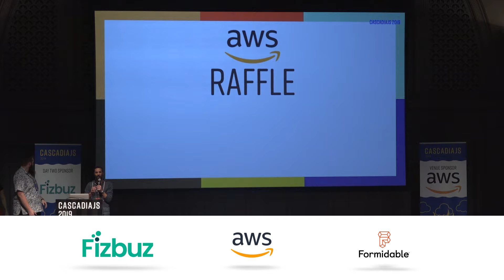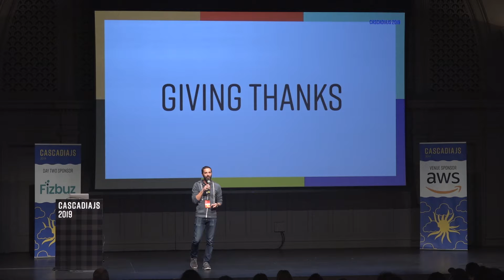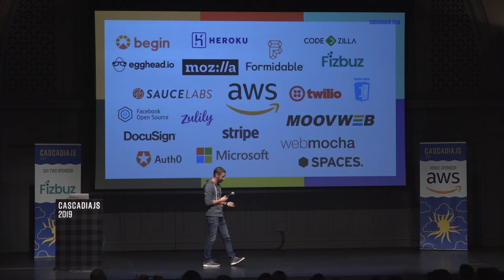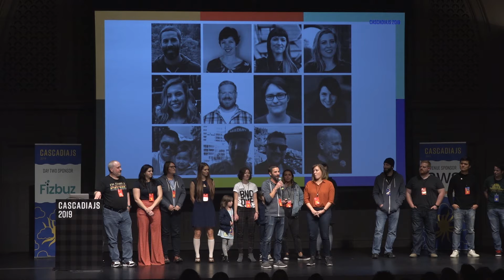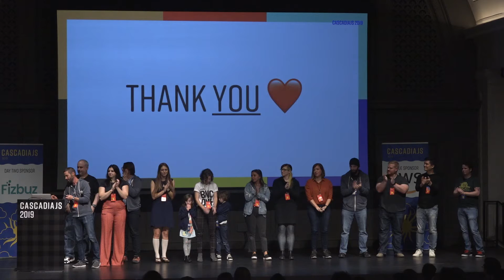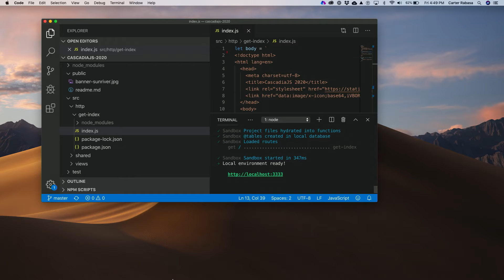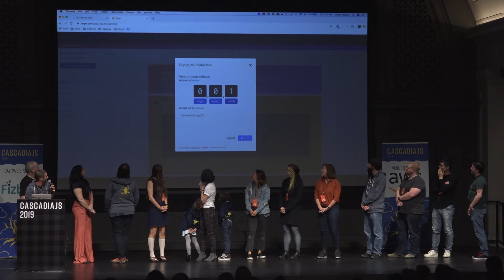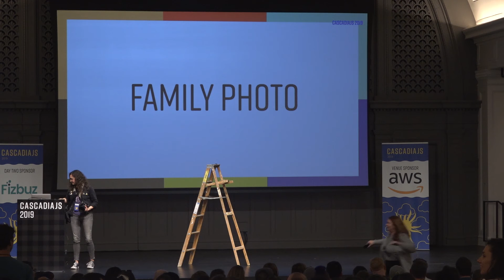Closing CascadiaJS 2019